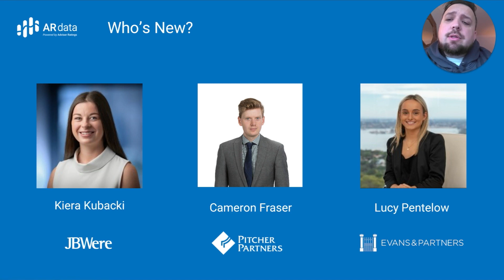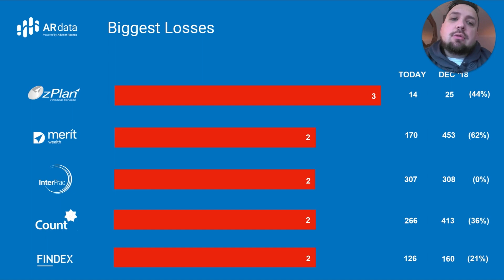Weekly Adviser Movements for Australia up to June 29, 2023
A significant decrease in numbers this week, as a net total of 57 advisers exit the scene.

Nevertheless, we welcome 11 new entrants: Kiera Kubacki (Jbwere), Cameron Fraser (Pitcher Partners Investment Services), Lucy Pentelow (Evans And Partners).

The biggest gain goes to Evans And Partners, followed closely by Madison Financial Group.